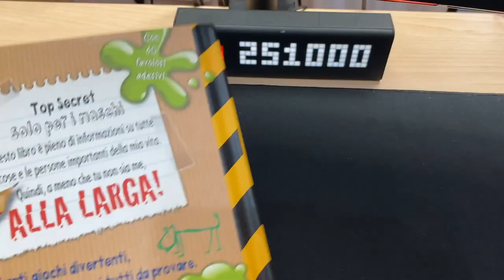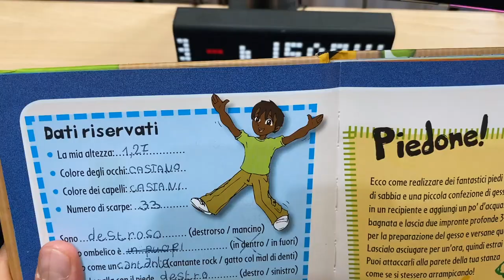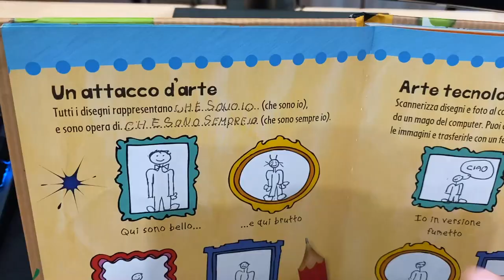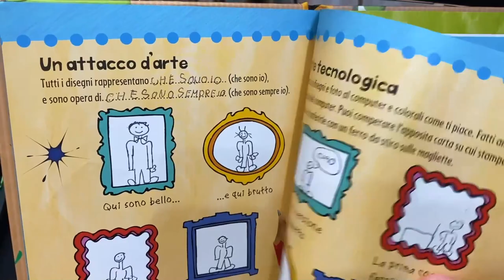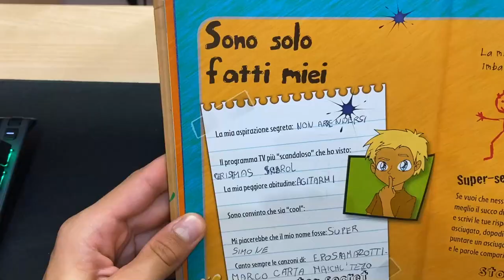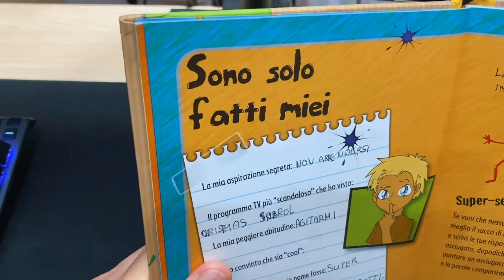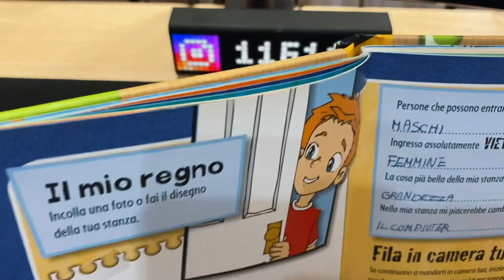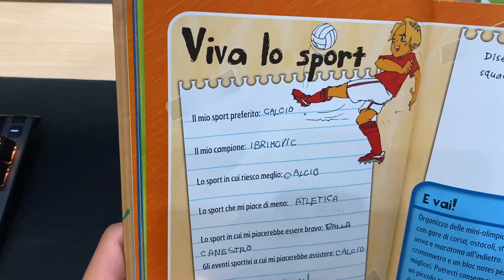NON APRIRE QUESTO VIDEO. *IMBARAZZANTE* DIARIO SEGRETO.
💻 MIO COMPUTER 💻
⚡️ GPU: GeForce GTX 1080
⚡️ Scheda Madre: Asus Rog Maximus formula
⚡️ CPU: Intel(R) Core(TM) i7-7700 CPU @ 3.60GHz
⚡️ Memoria: 16 GB RAM
⚡️ Risoluzione: 2048×1080 144Hz
⚡️ Sistema operativo: Microsoft Windows 10 Pro
APRO il MIO VECCHIO DIARIO SEGRETO